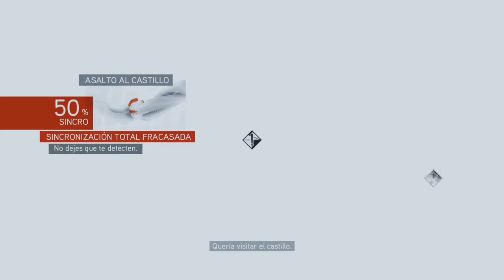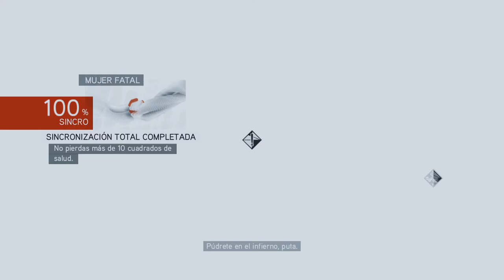REUNIÓN DE ASESINOS | ASSASSIN'S CREED: BROTHERHOOD #7